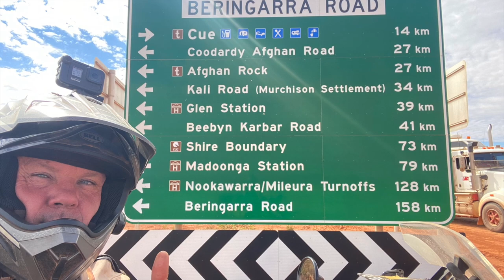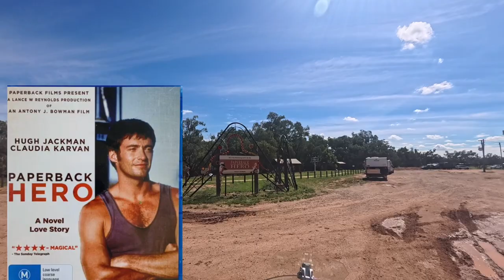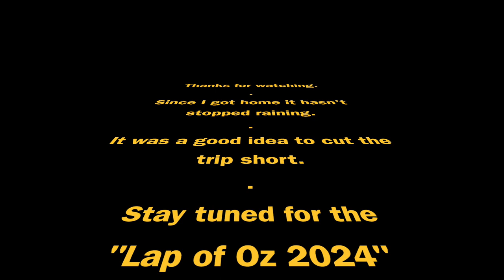Three-Day Trip To Wanaaring on the VStrom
Three-day ride to Wanaaring and back home.
Due to the bad weather, I had to cut the trip two days short.